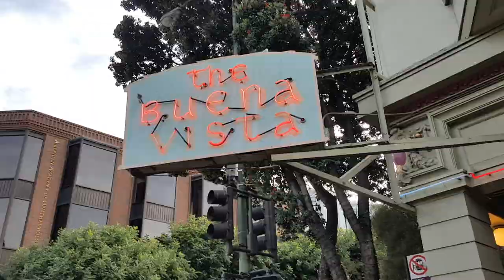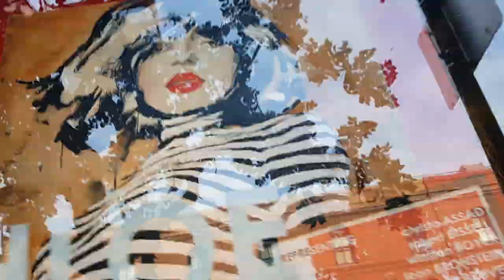Santa Pulling Cable Cars?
Hi All Welcome!! On this vlog I explore The Santa Cable Car Pull in San Francisco at Aquatic Park. I  know the holidays are over, but why not reminisce! I would love feedback comment and let me know what you think.